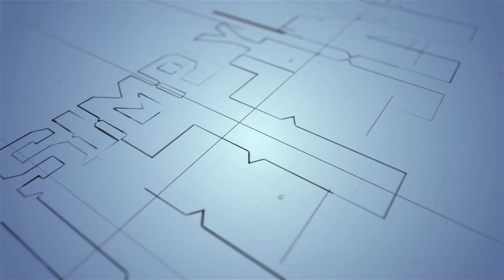China-Bhutan Border Dispute & India’s Security Concerns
NEW DELHI: Earlier this week, Bhutan and China held the 25th round of border talks in Beijing, with reports suggesting that both sides may have moved closer to a settlement. Negotiations have been going on for nearly four decades and China has often tried to impose its say on Bhutan by raising new territorial claims but the tiny Himalayan country which does not have formal diplomatic relations with China has not given in yet. A key element in the dispute is where exactly the trijunction (of India, Bhutan and China), which is close to the Siliguri corridor, should be. Both India and China have differing claims on this. In this episode of ‘Simply Nitin’, StratNews Global Editor-in-Chief Nitin A. Gokhale explains the geography and strategic significance of the area and the security concerns India has.